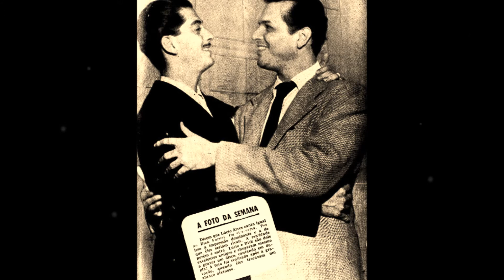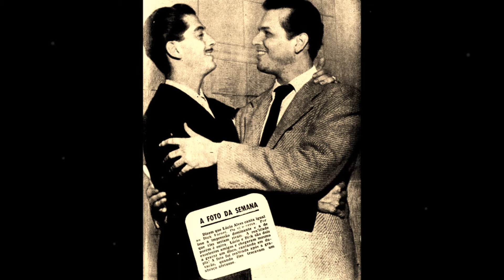Dick Farney - MUNDO DISTANTE - Luiz Bonfá - Continental 16.539-A - matriz C-2805 - março de 1952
Dick Farney - MUNDO DISTANTE - Luiz Bonfá.
Disco Continental 16.539-A - matriz C-2805.